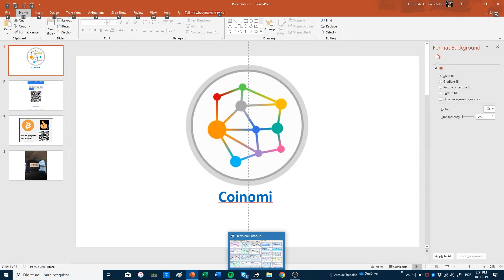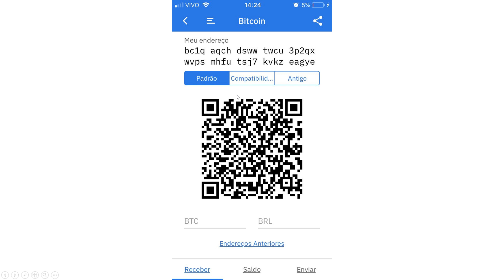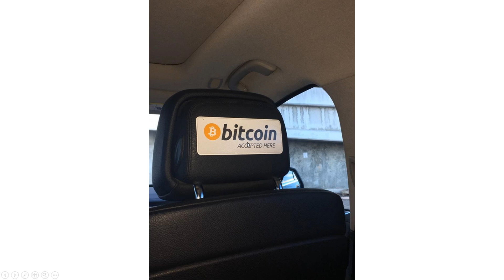Você é motorista de Uber ou outro app? QUE TAL RECEBER GORJETA EM BITCOIN?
O analista gráfico Fausto Botelho explica como os motoristas de táxi, Uber e outros aplicativos podem receber suas gorjetas em bitcoin e divulgar isso a seus clientes.

CONVITE EXCLUSIVO: Fausto Botelho fará seu primeiro curso online de análise técnica.

Fique por dentro das melhores notícias para investir de forma inteligente